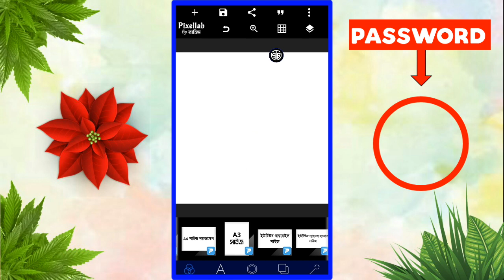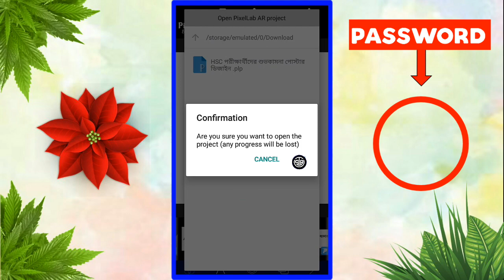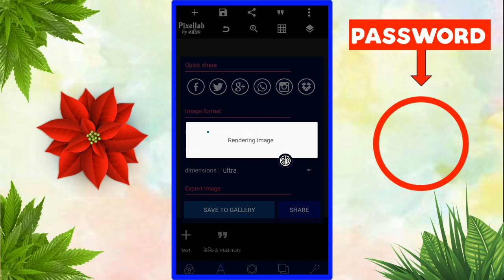এইচএসসি পরীক্ষার্থীদের শুভকামনা পোস্টার ডিজাইন || HSC Exam Good Wishes Poster Design || Plp File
এইচএসসি পরীক্ষার্থীদের শুভকামনা পোস্টার ডিজাইন || HSC Exam Good Wish Poster Design || Plp File